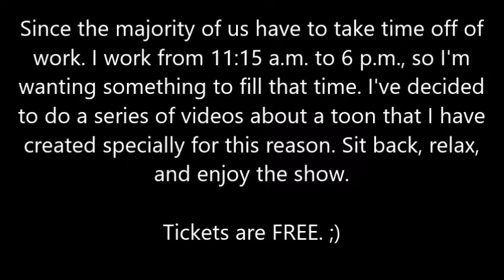Kailei Adventures Series, Day 19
Since the majority of us have to take time off of work. I work from 11:15 a.m. to 6 p.m., so I'm wanting to do something to fill that time. I've decided to do a series of videos about a toon that I created specially for this event. Sit back, relax, and enjoy the show.

Tickets are FREE. ;)

This video has been edited.

This video series are Rated PG-13 and was not meant to be viewed by a younger audience. Reasons: Blood and Gore, Crude Humor, Use of Alcohol, Violence, and Suggestive Themes.

Coronavirus Leveling Toon Challenge

* No Heirlooms
* Can not borrow money from your other toons.
* Will have to delete toon after Quarantine is over.

If you play World of Warcraft (either Retail or Classic), you can join in and do the challenge. ;)

The mic is working in this episode.